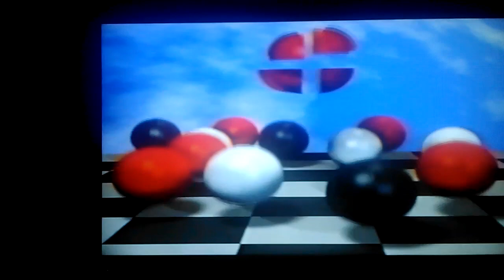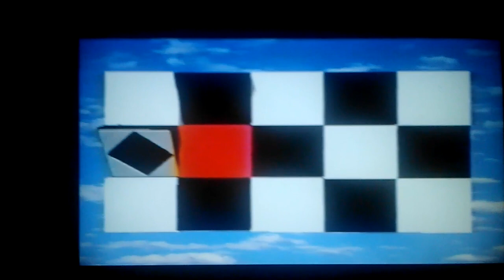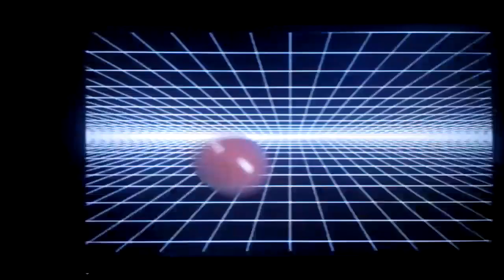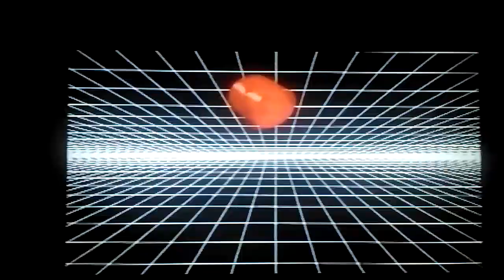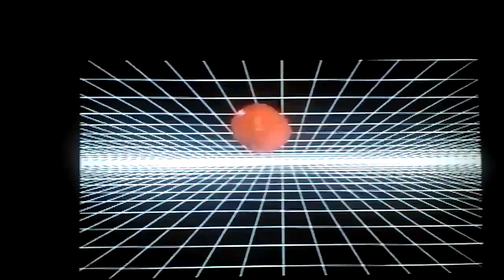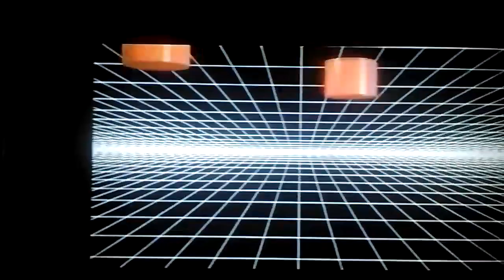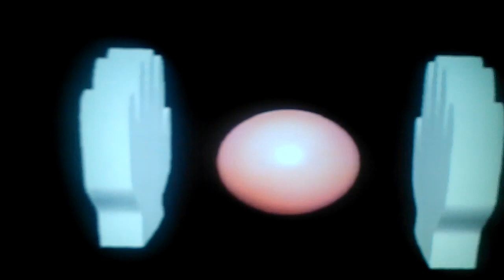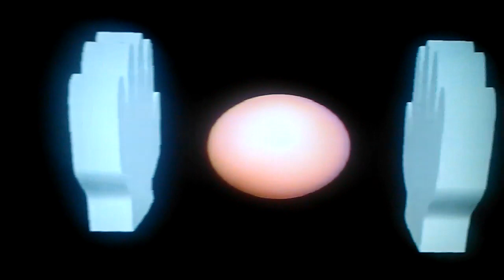Babyscapes Baby's Smart Start